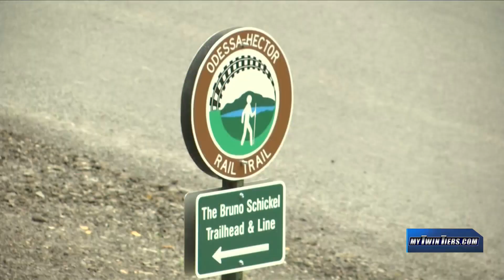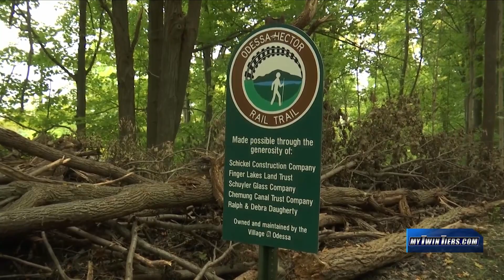Odessa-Hector Rail Trail opens after community donates funds and labor